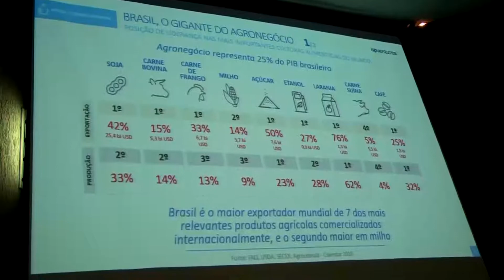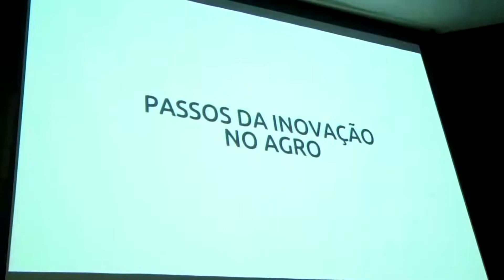Sistema Faeg Senar reúne start ups do agro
Campo Lab um novo espaço para a modernidade do agro. A implantação foi idealizada pela Faeg.